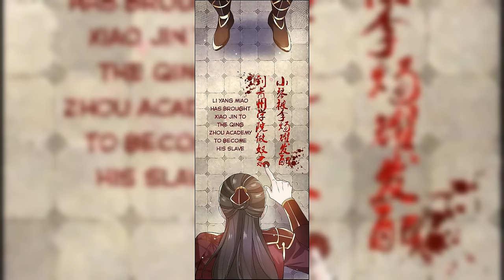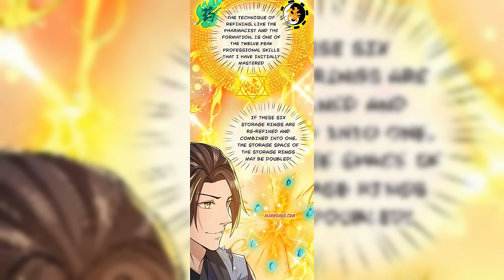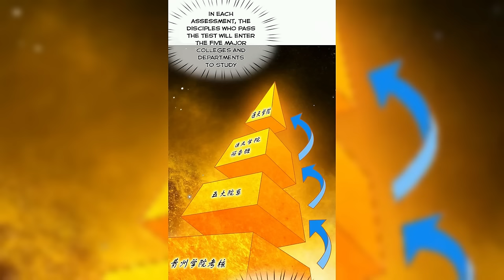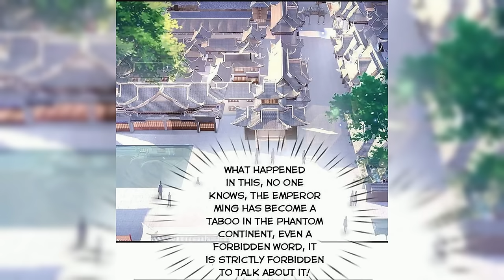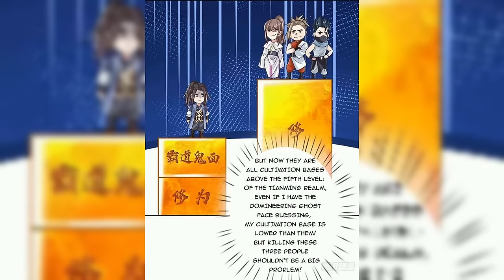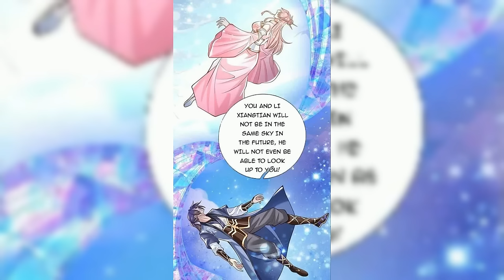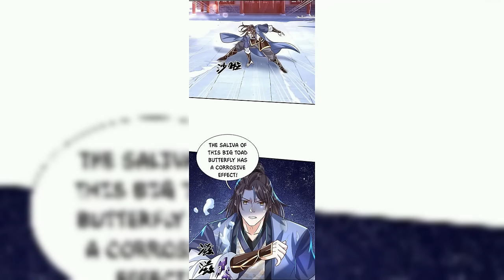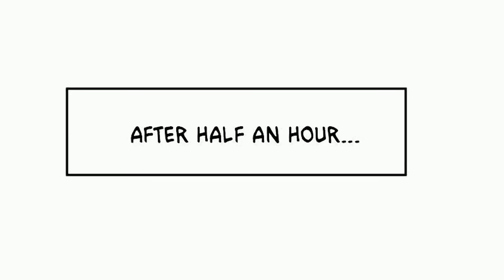I Return From The Heavens Chapter 1-250 | Nobi Recap Manhua 2 | Manhwa Recap